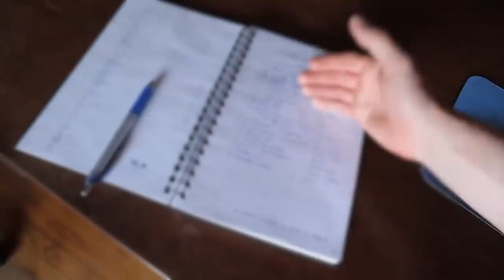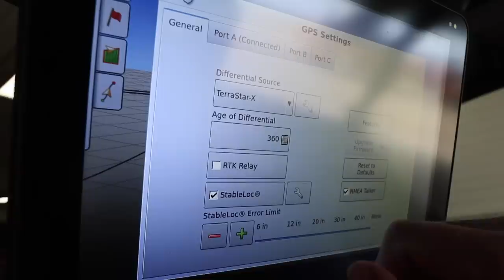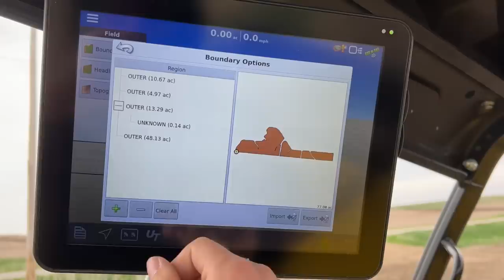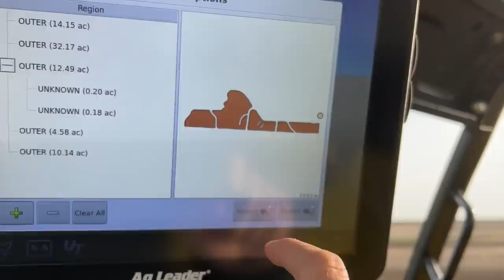I Was Forced Out Of The Fields By Thunderstorms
I was chased out of the fields by huge, rainy, thunderstorms. I hope we will get done planting before the federal crop insurance date ends!